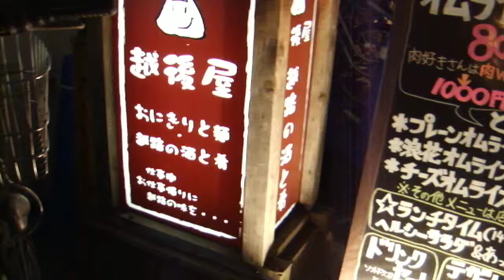大阪 心斎橋 居酒屋『越後屋』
居酒屋の『越後屋』！
大阪府大阪市中央区南船場3-11-27